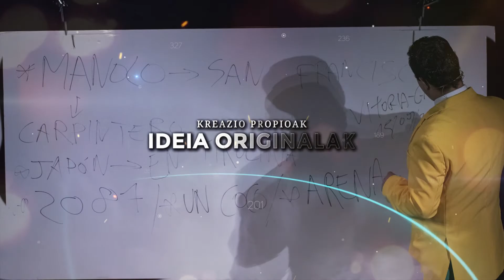HARRITZEAREN ABILEZIA (Teaserra) - Cía Mago Hodei Magoa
Hodeiren lau azken ikuskizunetako ideia hoberenak zerbait paregabea lortzeko elkartzen dira, magoen dilemari buruz hitz egitera gonbidatuko gaituen ikuskizuna... ilusionatzen dute, engainatzen dute? Nork daki?

Inpaktu handiko ekoizpena, joku langu, ilusio handi eta ideia originalekin. Hodei magoaren ohiko umoreak eta bere laguntzailearen presentzia eszenikoak publikoa harrapatuko dute ordu bat baino gehiagoz, erritmo aldaketekin, sorpresekin eta publikoak antzokitik abesten ateratzea erangingo duen soinu bandaz beteriko proposamenarekin.

Ekoizpen hau Iruñeko Gayarre Antzokirako prestatu zen, eta urte batez gordeta egon eta gero, 2020ko abuztuan birako bertsioa aurkezten dugu, proposamen eszeniko eroa. Magian dena ikusia duzula uste baduzu, HARRITZEAREN ABILEZIA ikusi ez duzulako esaten duzu.

Ekoizpena eta banaketa: Cía Mago Hodei Magoa
Zuzendaria: Odei Domingo
Ilusionista: Odei Domingo (Hodei magoa)
Eszenatoki laguntzailea / Errejidorea: Imanol Celigüeta / Pedro Vicuña
Soinu- eta argi-teknikaria: Erik Aldaz
Diseinu grafikoa: Pedro Vicuña
Kartel argazkiak: Erik Aldaz, Julen Fuente
Ikuskizun argazkiak: Zuzenkipress
Ikuskizunaren bideoa: Iñaki Alforja, Baluarte Fundazioa.